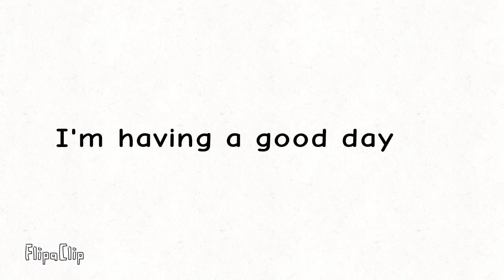I'm having a good day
FlipaClip - M